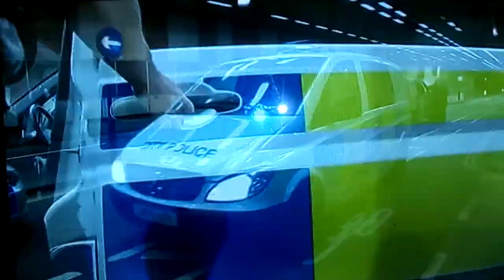Youth Pulls Gun On London Police